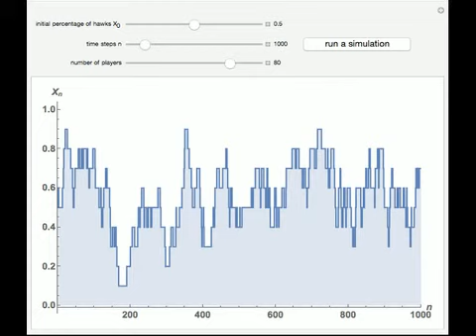An Imitation Model in the Hawk-Dove Game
The figure shows the proportion of Hawks in a population of individuals who, at each time step, are randomly matched in pairs to play a symmetric Hawk-Dove game (also called snowdrift or chicken). The payoffs in this game are: a Hawk meeting a Dov...

Contributed by: Luis R. Izquierdo and Segismundo S. Izquierdo